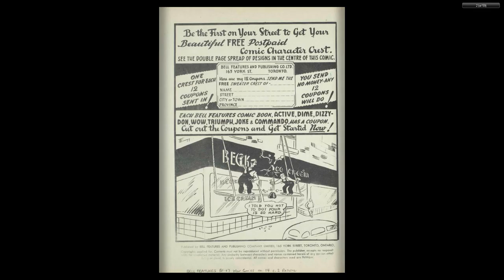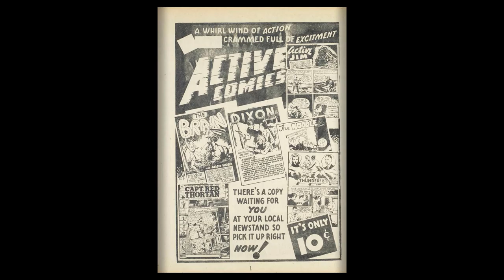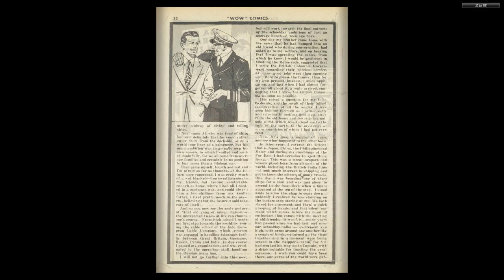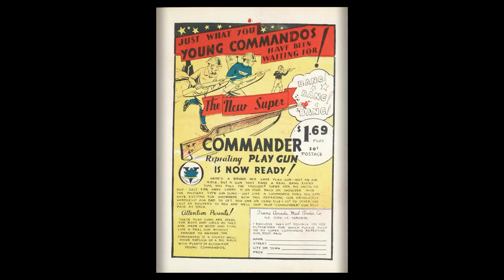CANADIAN 1940's COMICS__Wow Comics 14